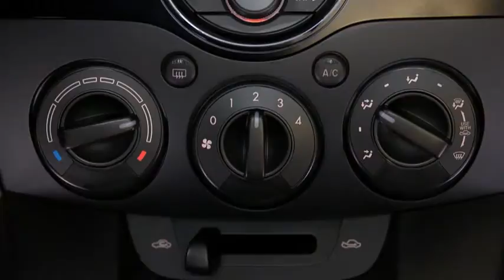Mazda2 — Mazda2 Manual Climate Control Mazda USA